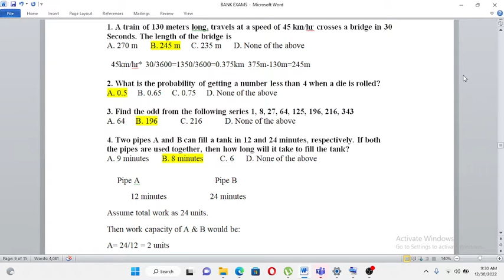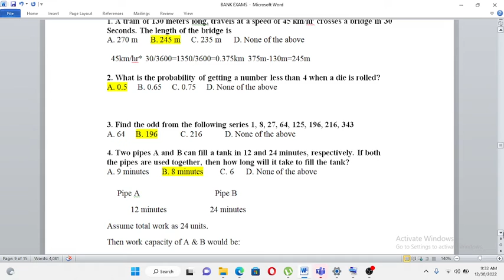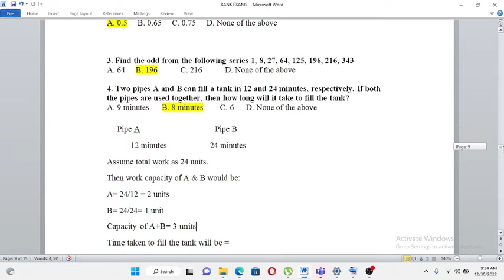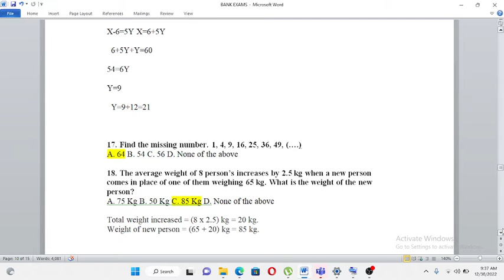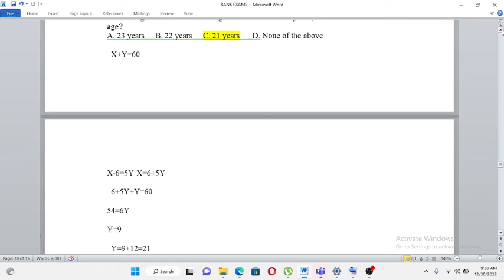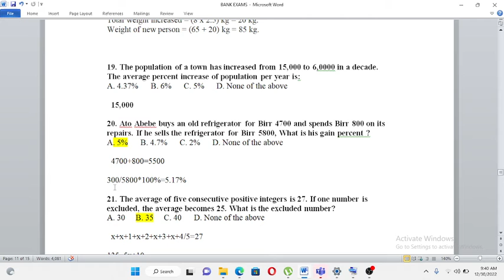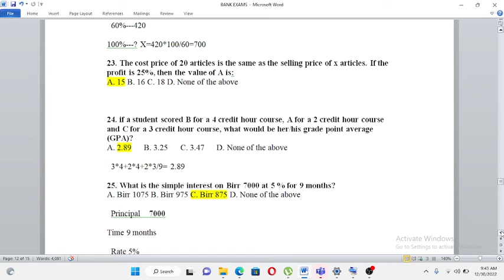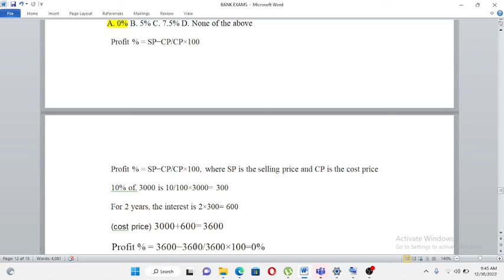የኢትዮጵያ ንግድ ባንክ ጥያቄዎች Ethiopian's BANK Aptitude exams (MATHS AND ENGLISH)